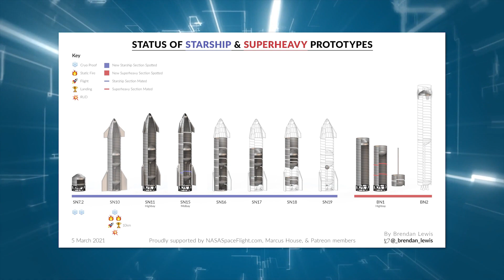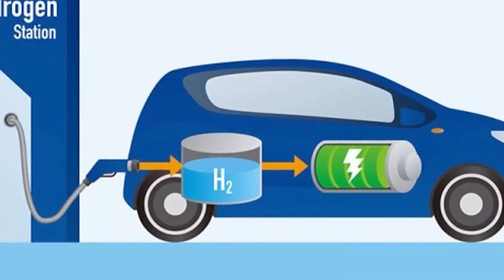SpaceX's new starship design but also what this means!